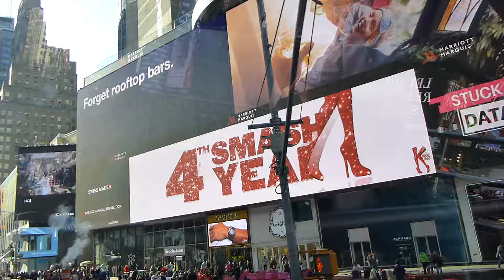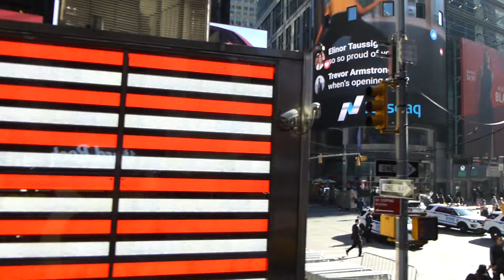NYC Times Square, 16th November 2016